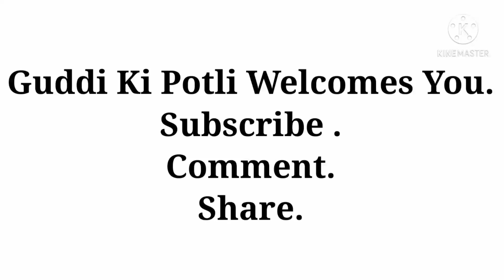One color knitting design in hindi | For baby sweater, cardigan, frock, gents sweater, jacket, scarf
I am your knitting tutor in Hindi.

In this video, I have given some helpful tips in knitting and knitting shortcuts as well. It is a must watch video to improve knitting skills. I have given complete knitting measurement tips with designs in detail.